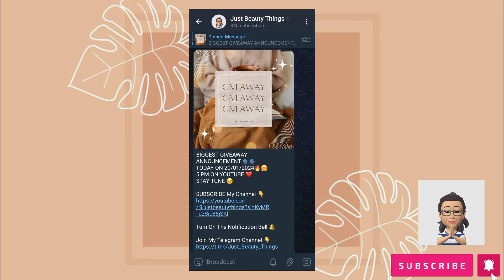Thousands of Rupees Products BIGGEST GIVEAWAY ANNOUNCEMENT 🥳🏆giveaway giveaways #2024